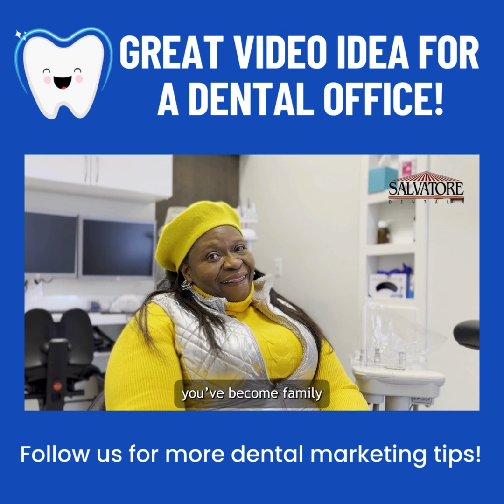Dental marketing tips: Emotional testimonial after getting a new smile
Here’s another great example of the type of video you can create for your dental office. Dr. Jacob Deniakos from SOLA Dental answers a common question: What is a root canal?

Videos like these let your patients get to know you by getting important questions answered before they come in for their first appointment.

Follow us for more dental marketing tips!